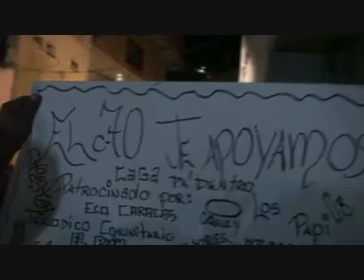Primeras Batallas Under Antimano 2011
Con la participacion de los mas destacados exponentes del hip hop se realizaron las primeral batallas Under Antimano 2011, acto producidio por David Saes promotor del rapero y promotor de estos eventos.